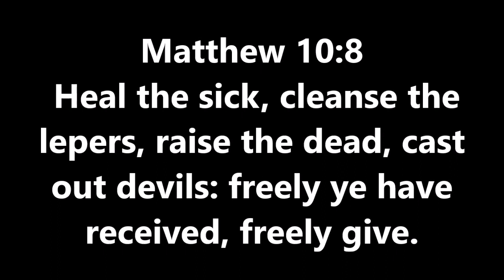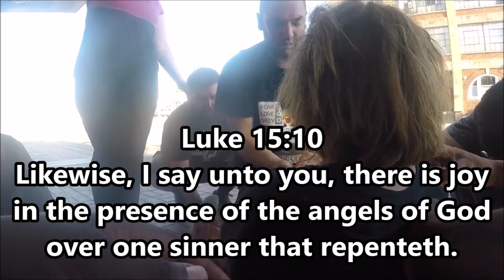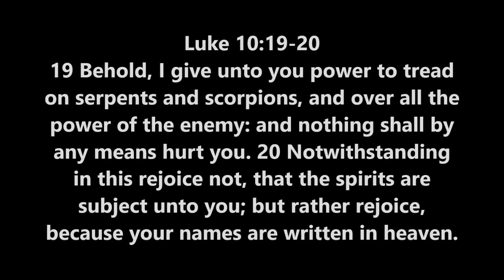Homeless Lady Repents & Gets Delivered